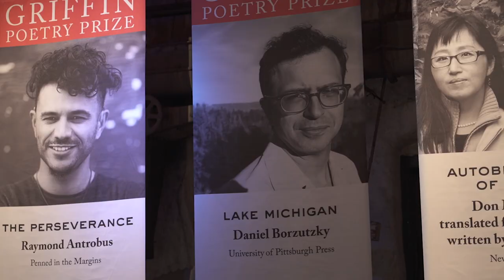Poet Daniel Borzutzky reads from Lake Michigan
Poet Daniel Borzutzky reads the poem "Lake Michigan, Scene 18" from his poetry collection "Lake Michigan" (University of Pittsburgh Press), shortlisted for the 2019 International Griffin Poetry Prize. The reading took place at Koerner Hall in Toronto, Canada on June 5, 2019.